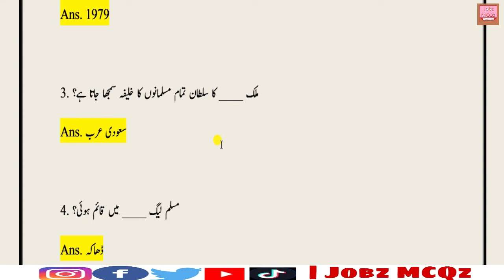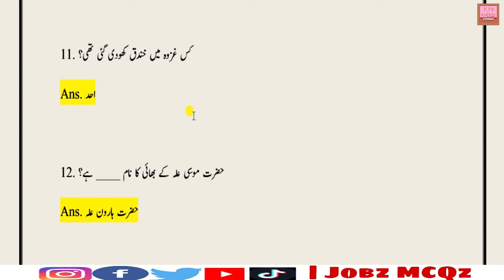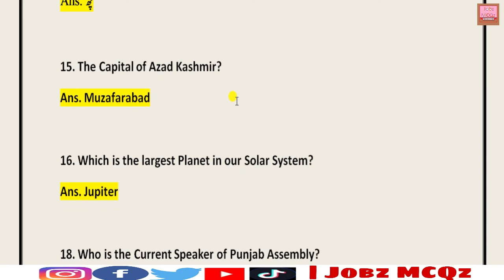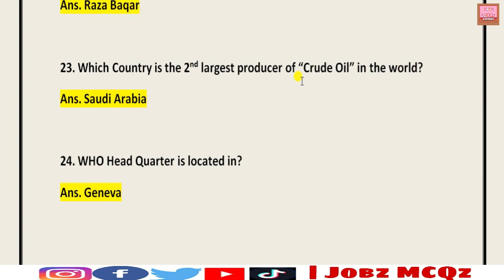LDC (Lower Division Clerk) FBR Solved Paper || Held at 05-12-2021 || FBR Solved Papers || JobzMcqz